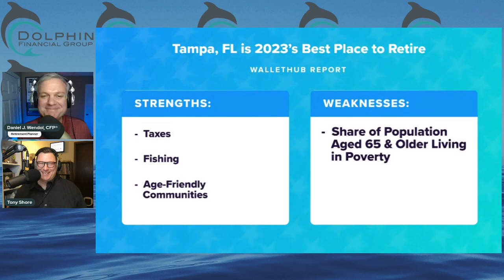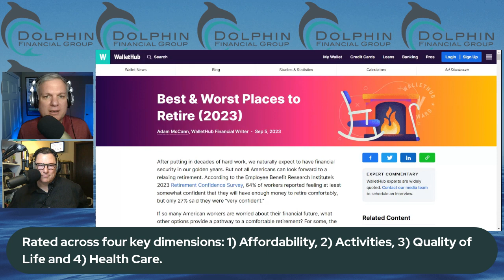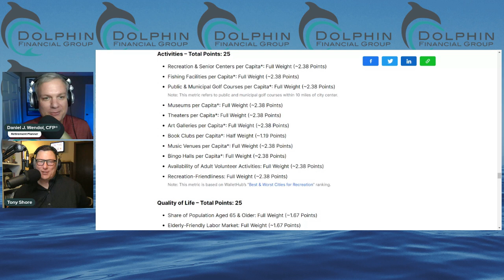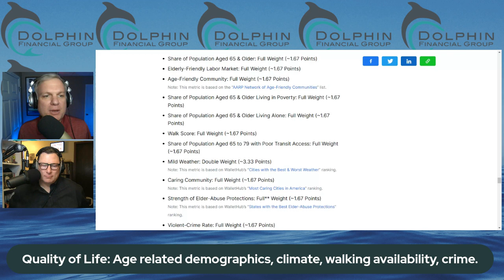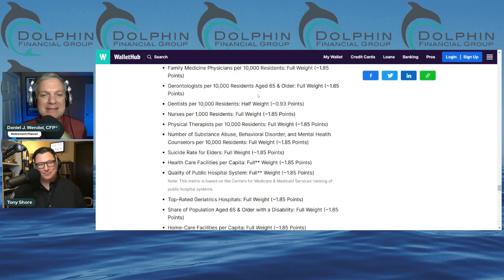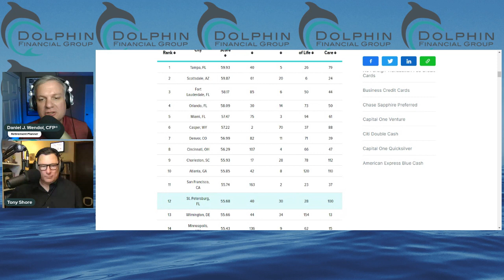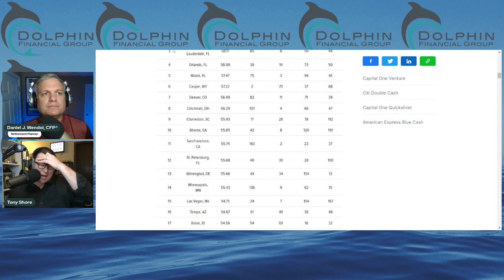Which City is Best for Retirement? Is Tampa really the #1 ranked retirement city?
Which city is best suited for retirement?  In this show we review a recent ranking of the top 182 cities in the US and discuss the results.  Spoiler alert!  Tampa is at the top.  What criteria is important to consider when moving for retirement?

Study referenced in this podcast:
Best & Worst Places to Retire (2023)
Adam McCann, Sep 5, 2023

Dolphin Financial Radio is a fun and informative podcast on retirement planning issues.  Please seek professional guidance before implementing these ideas or strategies:

Investment advisory services offered through Dolphin Wealth Management Inc., a Registered Investment Advisor in the state of Florida.